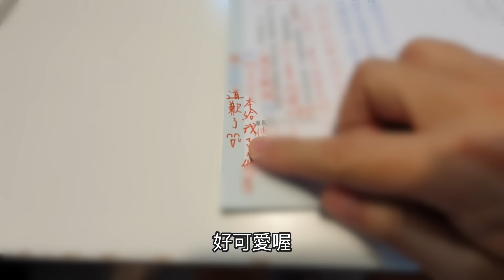剛開學就出狀況，作業本沒了，兒子放學空手走出校門很難過｜咚3y8m15d 桐10y5m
剛開學就出狀況，
作業本沒了，兒子放學空手走出校門很難過...
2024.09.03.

這次不是闖禍，是被同學拿錯了，
桐桐這次強忍情緒走向我，和我清楚說明狀況，孩子長大了

拍攝工具:
Samsung S10+
GoPro Hero 8
SONY RX100M5A
剪輯工具:
iMovie
final cut pro